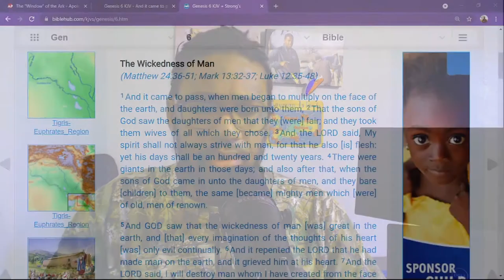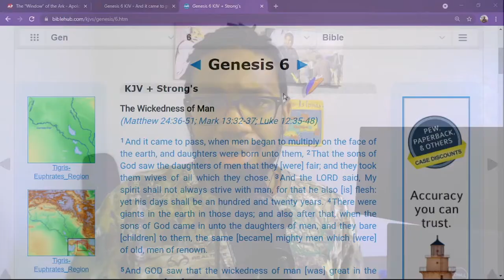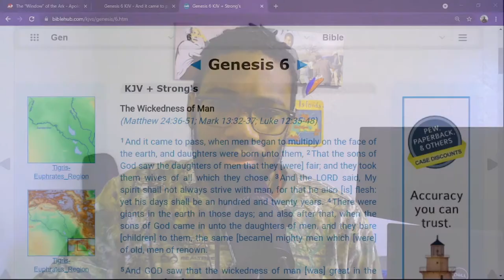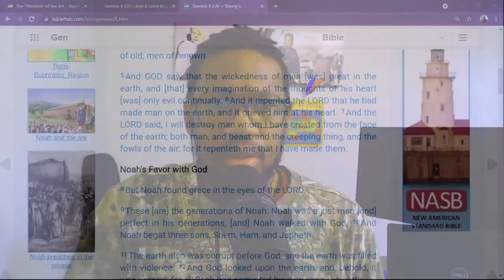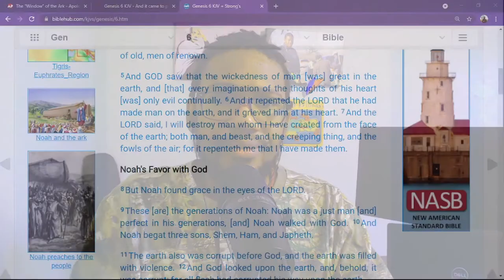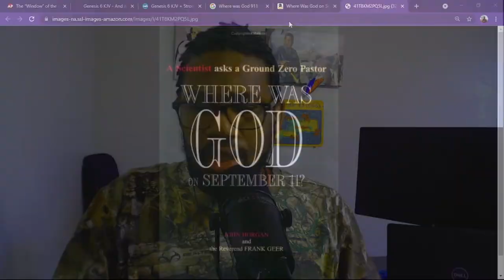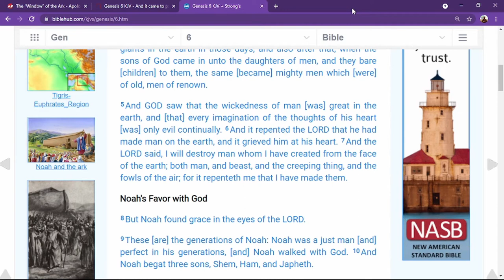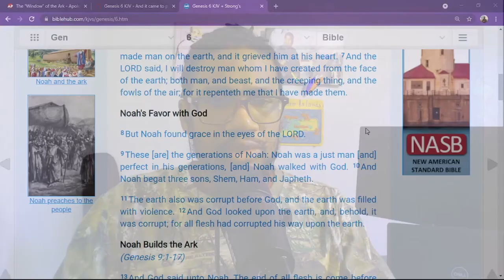HOW THE STORY OF NOAH & THE FLOOD RELATES TO OUR TIME, WHAT TO LEARN FROM IT | PART 1 - TOV Reaction